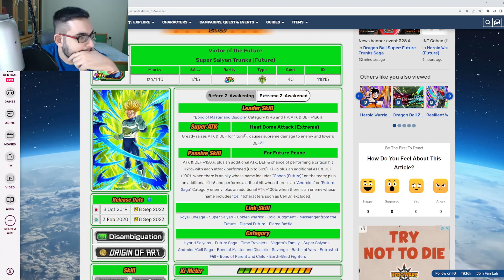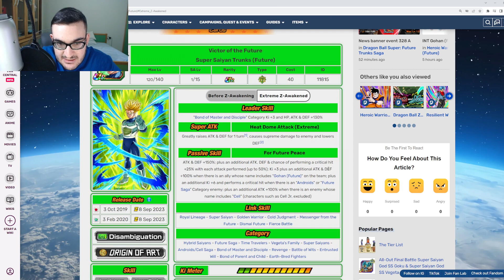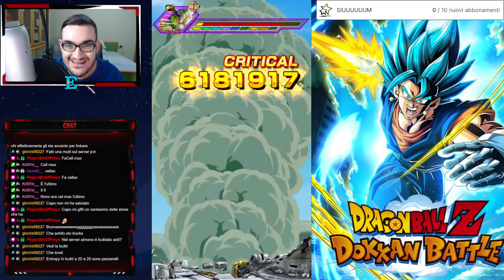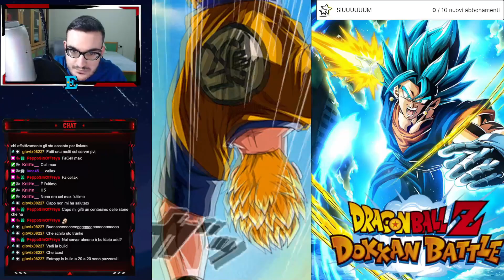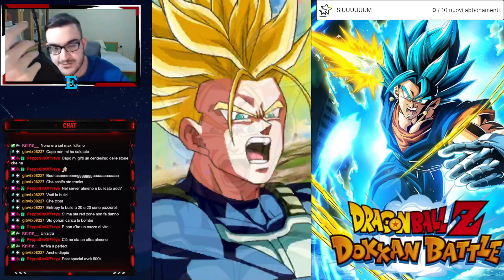NON COMPLETAMENTE DA BUTTARE!!! SHOWCASE TRUNKS TEQ RS EZA FULL ABILITY LINK 10 || DBZ Dokkan Battle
Oggi vi porto l'eza di un pg che alla sua uscita faceva veramente vomitare ovvero il rare summon teq di trunks.Saranno riusciti a renderlo quanto meno giocabile???